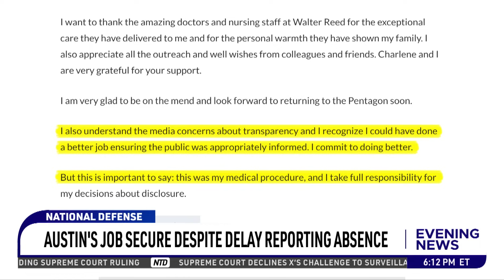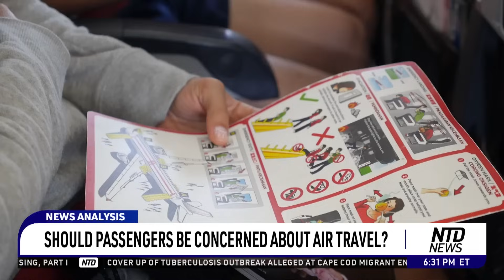NTD Evening News Full Broadcast (Jan. 8)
00:00 NTD Evening News--01/08/2024
00:08 Trump Moves to Dismiss Election Case in GA
03:32 Fauci Faces Hours of Questioning on COVID-19
06:12 Mayorkas at Border Before Impeachment Hearing
09:11 27 Month Prison Sentence for U.S. Navy Sailor
10:02 Austin's Job Secure Despite Delay Reporting Absence
12:37 Israel-Hamas War Reaches Three-Month Mark
16:18 Pro-Palestine Protesters Block NYC Traffic
17:20 Door Blows Off, 737 Max 9 Aircraft Grounded
19:27 Boeing Under Security After Midair Door Blowout
26:25 'Highly Impactful' Winter Storm
28:18 What Will Come Out of Fauci's Testimony in Congress?
34:30 Latest Epstein Show Photos of Girls in his Island
35:37 Ford GOP Ousts Chair Amid Investigation
36:09 Ambitious American Moon Mission Craters
38:19 2 NFL Coaches Fired: Bill Belichick's Future?
39:19 Injured Nadal Withdraws From Australian Open
40:15 Tiger Woods and Nike Part Ways After 27 Years
41:14 NCAA Title Game Tonight: Michigan vs. Washington

NTD Evening News Full Broadcast (Jan. 8) | NTD Evening News